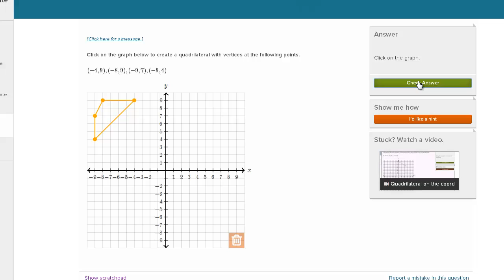Ćwiczenie - wielokąty w układzie współrzędnych